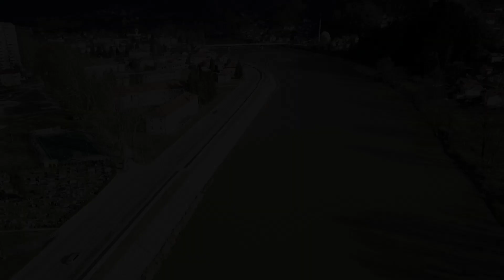MAGLAJ, dolinom rijeke Bosne februar 2021.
Maglaj je šire poznat po fabrici celuloze NATRON, ali i po ljudima ljiroke duđe i srca, pitomi i druželjubljivi. Snimak napravljen iz vazduha.